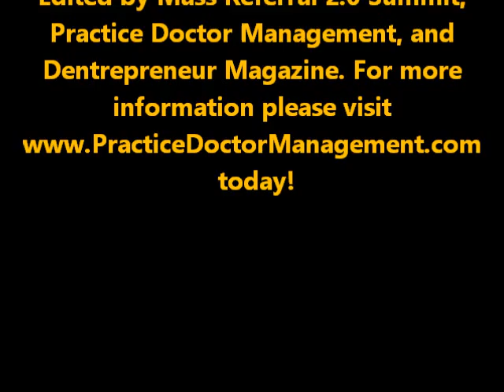Dental Veneers, Dental Crowns and Bridges with Dr. Thomas Barton in Gladstone, MO